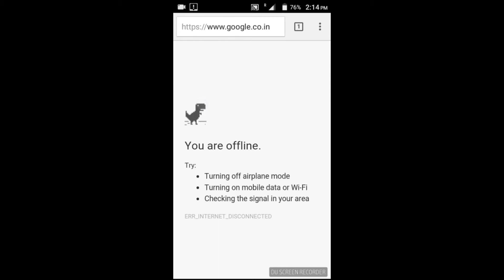Hidden games in any browser